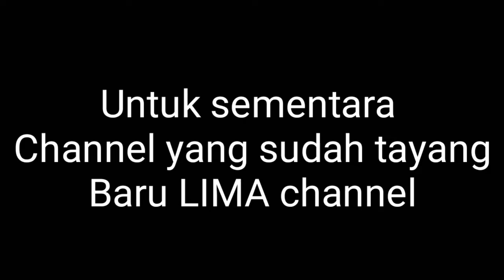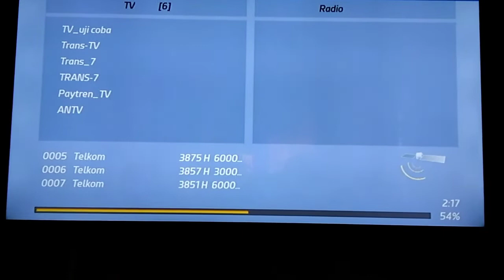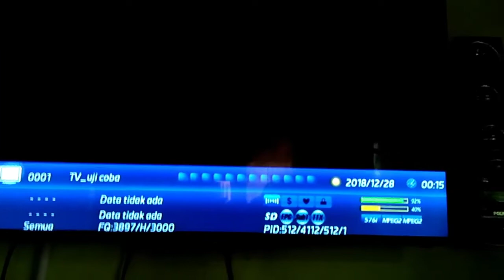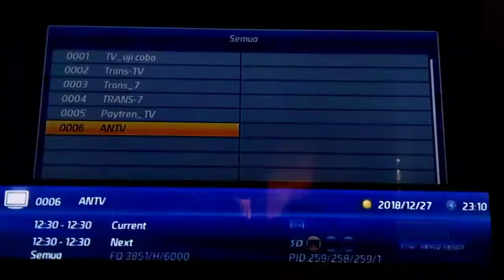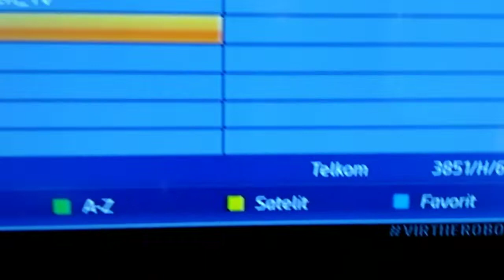Channel Baru Satellite TELKOM 4... Desember 2018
Masih masa uji coba satellite Telkom 4. Channel yang sudah tayang ada lima channel

1.mta TV
2.Trans TV
3.Trans 7
4.Jek TV
5.ANTV

Setahun yang lalu adalah satellite Telkom 3s pengganti Satellite Telkom. Dan sekarang yang menduduki satelit Telkom adalah satellite Telkom 4 108.0°E. mudah²an info ini bermanfaat